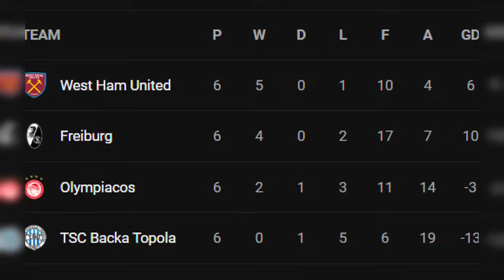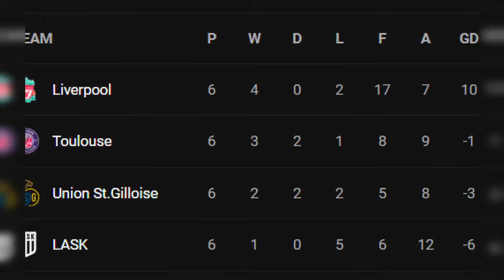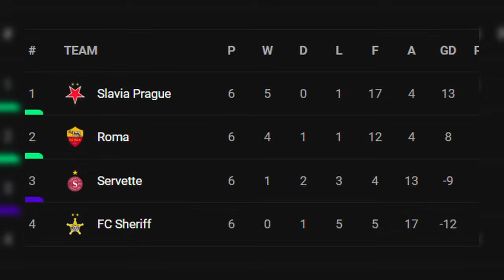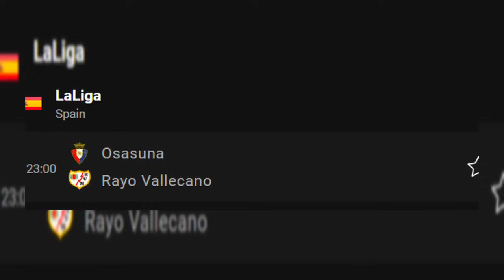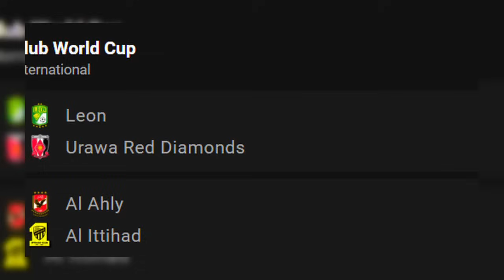የአርብ ተህሳስ 5/2016 የስፖርት ዜናዎች | Langano| bisrat sport mensur abdulkeni tribune ብስራት ስፖርት Arif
የአርብ ተህሳስ 5/2016 የስፖርት ዜናዎች | Langano| bisrat sport mensur abdulkeni tribune ብስራት ስፖርት Arif#mensur_abdulkeni

latest sport news headlines for today
arsenal | man united | chelsea | Liverpool |Epl | laliga | seria |bundusliga champions league |  europe league | around the world latest sport news | transfer news |
Latest Sports News Live Scores Results Today's Sports Headlines Updates ...
የዛሬ ስፖርት ዜና
Arsenal Win

Germany Bundes Liga
Italy Serie A
French League 1
Saudi Pro League
Ethiopian Premier League
African Cup of Nation
World Cup
Uefa Champions League
Europa League
Arsenal, Manchester United, Liverpool, Chelsea, Manchester city, barcelona, Messi, Ronaldo
Mensur Abdulkeni የስፖርት ዜናዎች የአውሮፓ አጫጭር የዝውውር መረጃዎች Ethiopia sport news /Mensur abdulkeni mensur_abdulkeni Ethiopian_sport bisratsport ማንቸስተር_ዩናይትድ አርሰናል ሊቨርፑል ቼልሲ ማድሪድ ፕሪምየር_ሊግ ባርሳ mensur_abdulkeni bisratsport premier_league መንሱር_አብዱልቀኒ Ethiopiasport tribunsport ትሪቡን_ስፖርት ሰይፉ_ፋንታሁን ማንቸስተር ስፖርት_ዜና Ts_sport mensur sport ስፖርት 365 Arifsport sanchomanchestet sancho haland halandchelsea Sport News Today Ethiopia_Sport_News Mensur_Abdulkeni Bisrat_Sport Abel_Birhanu Arada_Sport Tribunesport ts sport h sport mensur sport # FekeryelkalTribunesport ዓ.ም የስፖርት mensur Sport News Today አርብ ፖርት ዜናዎች mensur abdul keni Mensur Abdul kenine SportNews እሮብ አርብ ሰኔ የስፖርትዜና Hsport ፍቅር ይልቃል ትሪቡን ስፖርት ትሪቡን I ፍቅር ይልቃል I ኤፍሬም የማነ Fiker yelkal mensur Sport I ፋና ስፖርት I መንሱር አብዱልቀኒ I የኢትዮጵያ የስፖርት ዜናዎች I የኢትዮጵያ ስፖርት ዜና Tribune sport ትሪቡን mensur abdul keni News Today የስፖርት ዜናዎች Minew Shewa Tube Minew Shewa Tube አዳዲስ የዝውውር ዜናዎች አርብ ሰኔ 11-2013 ዓ.ም የስፖርት ዜናዎች- Minew Shewa Tube ts sport News Today አርብ ሰኔ 11-2013 ዓ.ም የስፖርት ዜናዎች- arif News Today ) ( Ethiopian Sport News Today የስፖርት ዜናዎች- mensur sport ) አርብ 1-2013 ዓ.ም የስፖርት ዜናዎች- mensur sport# News Today ) mensur Sport የስ arif Sport News Today አርብ ሰኔ ዓ.ም የስፖርት ዜናዎች ( Ethiopian Sport News Today )EfremyemaneTribunesport ፍቅርይልቃልትሪቡን ስፖርት መንሱር ስፖርት ትሪቡንስፖርት Fekeryelkal Efremyemane ፍቅርይልቃል ኤፍሬም Ze Habesha ethiopian newszehabesha official abel birhanu amharic film wello tubeEthio forumabel news eritrea newsethiopia newsamharic dramagenet nigatuzehabesha newsesat newsseifu on ebs sky sport sky sports football shukshukta news Mensur sportethiopian girlethiopia zena Ethiopia_News SportNews የስፖርትዜና Hsport Ethiopian News champions_league_highlight MensurAbdulkeni MesurSport TsSport Mensur Ethiopiansportnews LeoMessi Ethiopian Sport News Today መንሱርአብዱልቀኒ የኢትዮጵያየስፖርትዜናዎች messi cristiano ronaldo | ሜሲ I ክርስቲያኖ ሮላንዶI ሰይዶ ማኔ I ሞ ሳላ I ማንሲቲ Manchister city | ማንቺስተር ሲቲ I ማን ዩናይትድ Man united I ማንቺስተር ዩናይትድ Chelsea I ቼልሲ Liverpool | ሊቨርፑል Arsenal I አርሰናል | Barselona I ባርሴሎና Real_madrid | ሪያል ማድሪድ Bayern_munich | ባየር ሙኒክ Juventus | ጁቬንቱስ Paul pogba | ፖግባ Bruno furnandez ብሪኖ ፈርናንዴዝ I ኔማር I ጆዜ ሞሪንዮ I ጄደን ሳንቾ I ኦቦሚያንግl